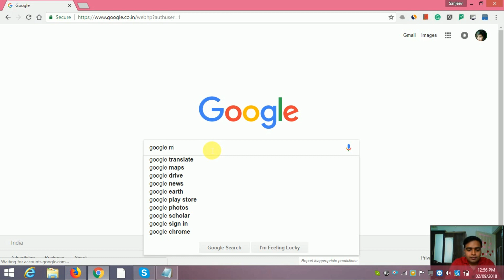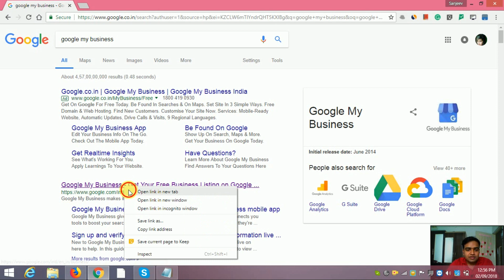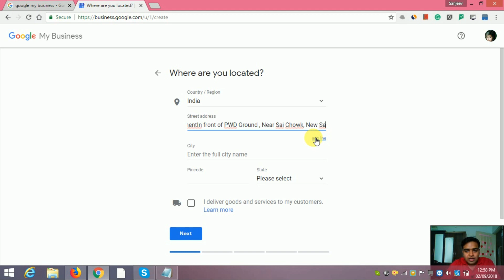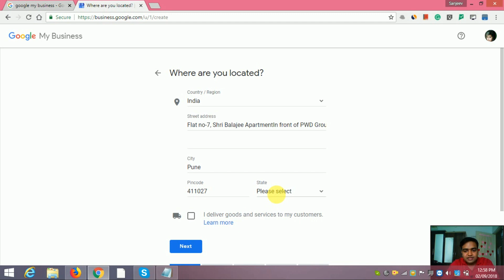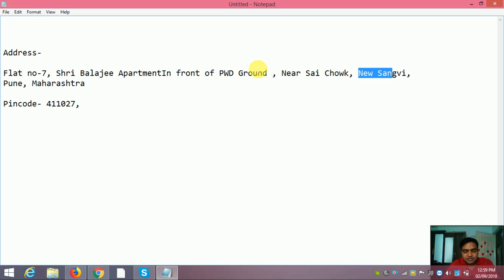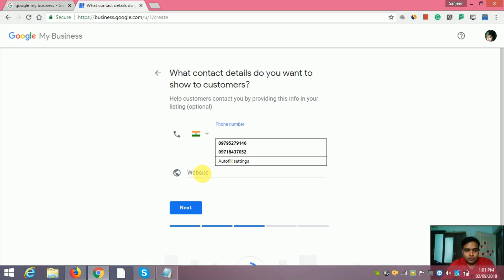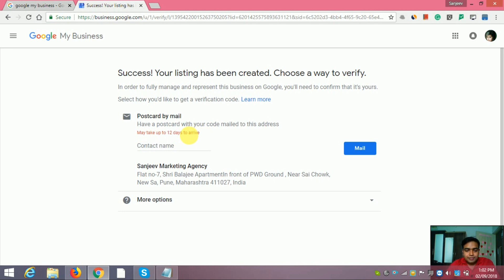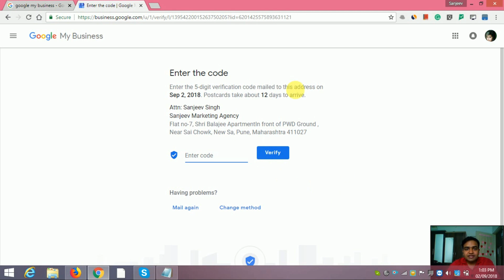How to Add Business Address on Google Maps Easily Step By Step in Hindi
This video, I Explain How to Add Business Address on Google Maps.